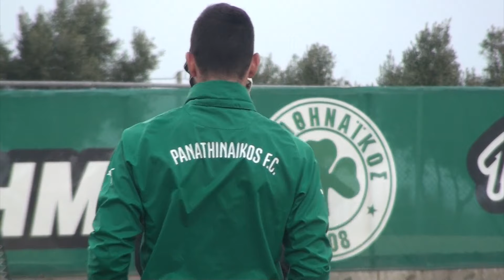Και τώρα ο Ηρακλής